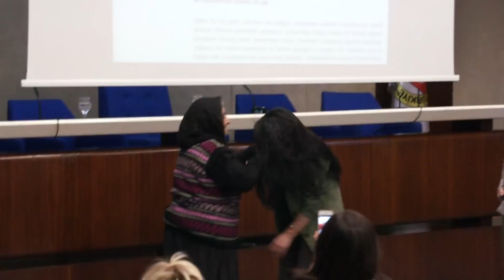"benim kara gözlü kahramanım metin göktepe" - zehra doğan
metin göktepe gazetecilik ödülleri 2015...
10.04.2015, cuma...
türkiye gazeteciler cemiyeti, cağaloğlu, istanbul...

“bir gece ansızın askerlerin köyü bastığı, birçok kişinin de yanarak ölmesine sebep olduğu köy yakmaların ardından zorunlu göçe tabi tutulan binlerce kürdün dört bir yana dağıldığı o yıllarda, diyarbakır’a gelmeyi seçip yüzlerce akrabasıyla bağlar’da bir gecede oluşturulan yüzlerce alçak damlı derme çatma evlerden birinde dokuz kardeşli 11 kişilik bir evde gözlerimi açtım dünyaya. her gün sokak ortasında polis veya hizbullah tarafından akrabalarımın katledildiği, deyim yerindeyse ‘bağlar gettosu’nun küçük tahta kılıçlı savaşçısı olarak bildim kendimi. zira diğer akrabalarımın gittikleri kentlerde daha kolay öldürüldüklerini, saldırılara uğradıklarını, çalıştırılmadıklarını duydukça küçük klanımı savaşarak korumaktan başka çaremin olmadığının farkına varmış ve kendimi musa anter’in ‘küçük generali’ olarak savaşmaya adamıştım aklımca.
yıl 1996, sevgili dünyanın pek sevimli kenti olan diyarbakır’da yine pek sevimsiz bir gündü. her gün bir yakınımızın daha kaybolduğunun haberini aldığımız, gece dışarı çıkmanın yürek isteyeceği normal sıradan bir günün, yine sıradan ve dönemin hükümetine göre pek bir huzurlu sayılabileceği gecesinde haberler, metin adlı kara gözlü bir gazetecinin istanbul’da öldürüldüğünü söylüyordu. diyarbakır sokaklarında öldürülen musa anter’in kanı yerde soğumamıştı henüz. o geceyi hiç unutmam, dışarıdan geç geldiğim için bir yandan kafama vuran, bir yandan minik ellerimi odun sobasına yaklaştırarak ısıtmaya çalışan annemin sözleri hâlâ kulağımda: ‘bak bu ülkede gazetecileri bile öldürüyorlar. gece dışarı çıktığı için öldürüldü metin göktepe, sakın dışarı çıkma’… annemin sözlerinin ardından metin bir kahramandı benim için, çünkü o yürek isteyen yıllarda yüreğini ortaya koyarak fotoğraf makinesiyle sokaklara çıkmış ve bu uğurda canını feda etmişti.
annemin gece dışarı çıkmamamız için bir korkutma taktiği olarak sarf ettiği sözleri ters tepmiş, kafamda bir kahramanın yaratılmasına neden olmuştu. böylece metin’in ölümüyle tanışmış olduğum gazetecilik mesleği vesilesiyle, yastıktan masanın üzerine koyduğum kağıtlardan haber sunduğum yasaklı kanal ‘medya tv’deki ilk hayali meslek günlerim başlamış oldu…
aradan yıllar geçti metin göktepe, musa anter, gurbeteli ersöz, hrant dink ve daha nice canını bu uğurda feda eden gazetecilerin mirasıyla daha da genişleyen özgür basın alanına kadınlar da giderek daha güçlendi ve kendi ajansı olan jinha’yı kurdu. jinha’da çalışmaya başlamamın üzerinden birkaç yıl geçmesine rağmen hiçbir haberimi metin göktepe gazetecilik yarışması’na gönderemedim. uğruna ölecek kadar haber aşkıyla dolup taşan metin’e adanan yarışmaya göndereceğim haberim, o yaşasaydı ‘bu haberi mutlaka izlemeliyim’ diyebileceği bir haber değerinde olmalıydı. metin’in ardından hâlâ insanlar en acımasız şekilde haksızlığa uğruyor ve ne yazık ki bu haberleri takip etmek, dünyaya duyurmak için canını feda eden deniz fırat’lar, kadri bağdu’lar ve sadece kartopu oynadığı için nuh köklü’ler öldürülmeye devam ediyordu.
bir yandan kobanê’de direniş devam ederken diğer yandan ise şengal dağlarında binlerce ezidi, daiş tarafından katledildi. 7 binden fazla kadın ve çocuk kaçırıldı, tecavüze uğradı. olup bitenleri televizyon koltuğundan izlemekten öteye gitmeyen milyonlarca insanın yaşadığı bu dünyada, daiş tarafından kaçırılan ezidi kadınlar hâlâ tıl alfer, baaj, aseyba, rabia, şengal, koço, tıl azêr, suudi arabistan, rakka başta olmak üzere birçok noktada 10 dolardan başlayan fiyatlarla satıldı. bu vahşete karşı ise dünya kamuoyu sessizliğini korumaya devam etti.
ezidi kadınlar için herhangi bir kurtarma çalışması dahi yapılmazken, daiş’in elinden kaçmayı başaran kadınlar herhangi bir rehabilite hizmeti şöyle dursun, olayın şokunu üzerinden atmak için kendi yaralarını kendileri sarmaya başladı. aralarından bazıları ise yaşadığı travmayı üzerinden atamadığı için intihar ederek yaşamına son veriyor. hangi yürek dayanır ki bu acıya? ancak hiç kimse ezidi kadınların çığlığını duymak istemiyor.
ah şimdi benim kara gözlü kahramanım metin göktepe yaşasaydı da, kimsenin duymak istemediği bu olayların izini canı pahasına sürüp, haberleriyle tüm olup biten hak ihlallerini kamuoyunun silik hafızasına işleseydi. ”

(‘êzidî kadınların çığlığı’ başlıklı haberiyle ödülü kazanan jinha muhabiri zehra doğan)